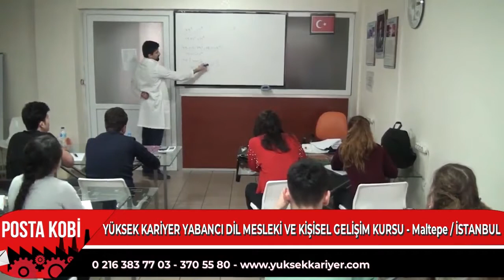ÖNCÜ FİRMA | YÜKSEK KARİYER YABANCI DİL KURSU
YÜKSEK KARİYER YABANCI DİL KURSU
işletmesine Posta Kobi olarak konuk olduk